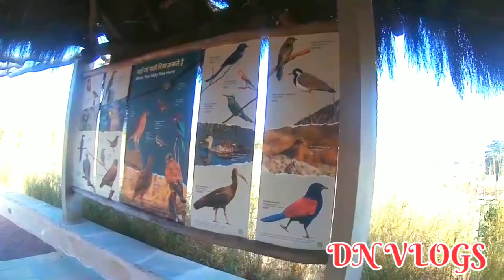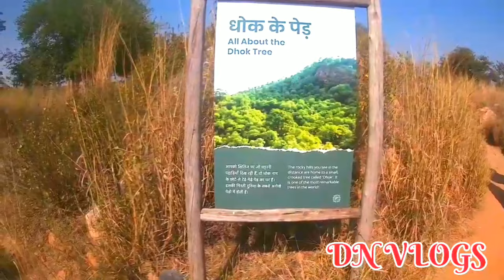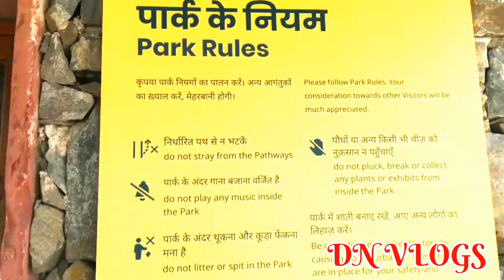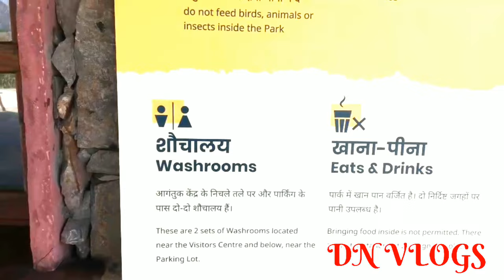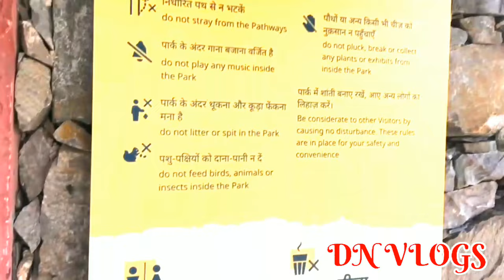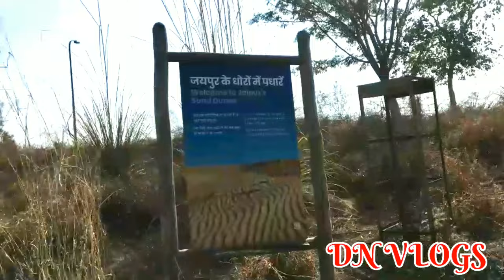DN Vlogs Jaipur Dharshan part 2# Kishan Bagh